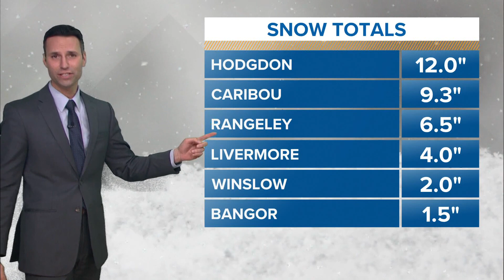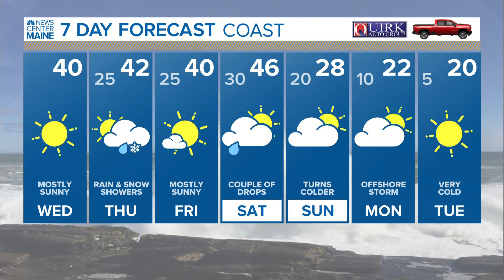NEWS CENTER Maine Weather Video Forecast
NEWS CENTER Maine Weather Video Forecast: UPDATE Wednesday February 9, 2022. 6:30 am